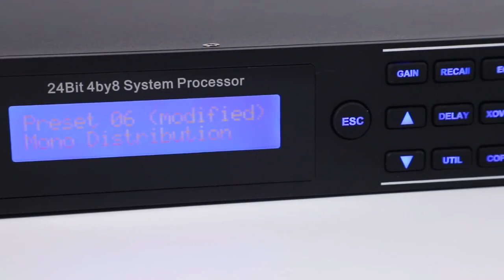SYAUDIO PS48 audio processor with spectrum display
1.one rack space is occupied
2.PS-48 four input interfaces-eight output interface inputs can be assigned to any one output
3.Six output interface inputs can be assigned to any one output
4. The slope is 12 dB/Oct, 18 dB/Oct, 24 dB
5. Oct and 48dB/Oct/682 ms input delay, 21 ms output delay
6. Using Linkwits-Riley, Bessel and Butterworth filters
7. Parametric equalizer: full bandwidth, 1/64th to 4th octave range
8. Each output is equipped with a limiter intuitive user interface
9. Can be programmed through the front panel and RS232
10. 48 KHz sampling frequency
11. Independent input and output instructions
12.Balanced input and output XLR speaker interface
13.Equipped with special PC control software

If you are interested in this, leave your Whatsapp number or email and I will contact you within 48 hours.